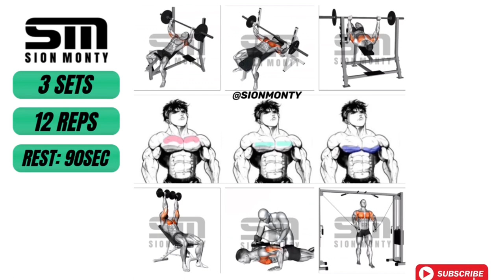EPIC CHEST DAY WORKOUT + GYM MUSIC